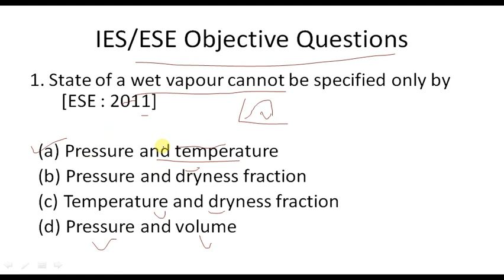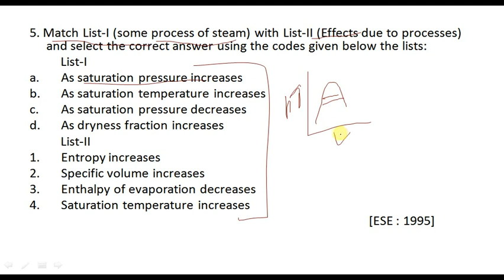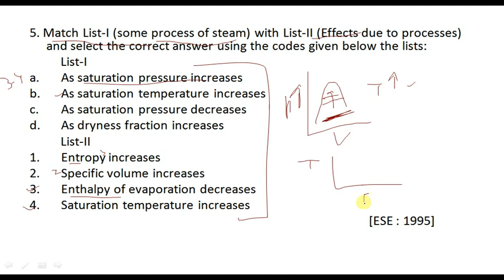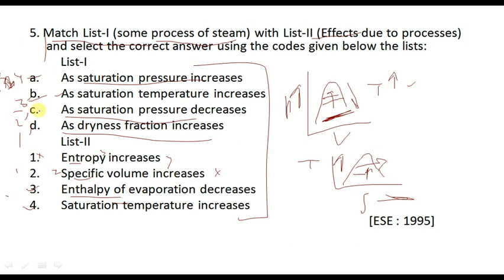P12. IES Previous Years Questions||Pure Substance-II|| Thermodynamics || Mechanical Engineering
This Video contain detail explanation on Previous years question on Pure Substance  of ESE examination for Mechanical Engineering. For detail lecture click the link given below..